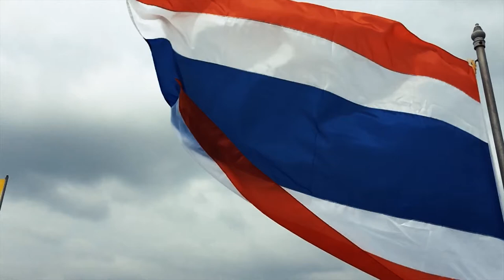TotalEnergies BWF Thomas and Uber Cup Finals 2022 Promo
The 𝐓𝐨𝐭𝐚𝐥𝐄𝐧𝐞𝐫𝐠𝐢𝐞𝐬 𝐁𝐖𝐅 𝐓𝐡𝐨𝐦𝐚𝐬 𝐚𝐧𝐝 𝐔𝐛𝐞𝐫 𝐂𝐮𝐩 𝐅𝐢𝐧𝐚𝐥𝐬 𝟐𝟎𝟐𝟐 is coming to Bangkok, Thailand 🇹🇭 this May 8th - 15th!